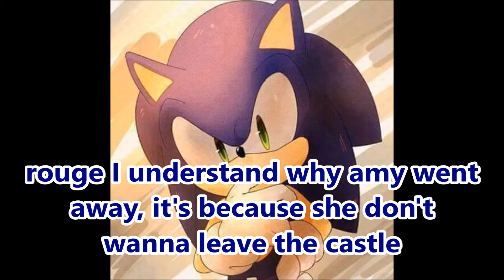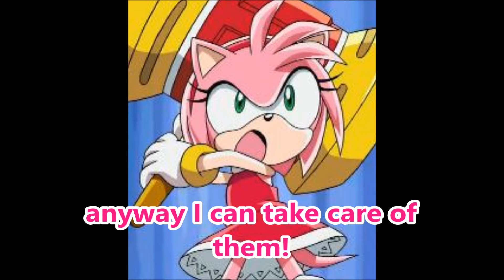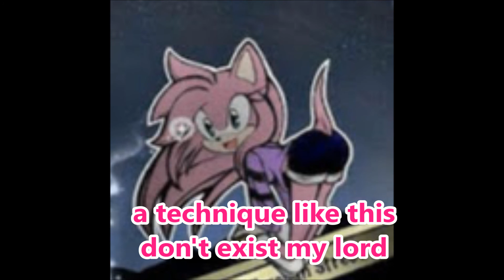rappi rangai part 5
song: Zedd Papercut ft. Troye Sivan
the characters are owned by sega

◣Stalk me◥
7€ de réduction pour vous inscrire sur l'offre de votre choix à avec mon code "Johannasapphiregamo7" 300 points offerts sur ZppyDay